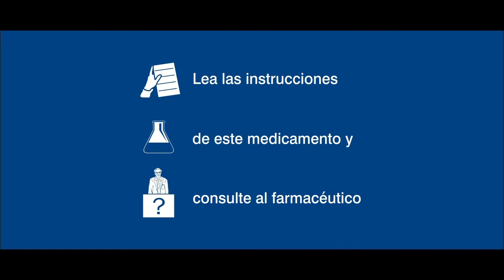ANUNCIO TV - 💩💨💩 DULCOLAXO comprimidos 💩💨💩 Alivio rápido de estreñimiento